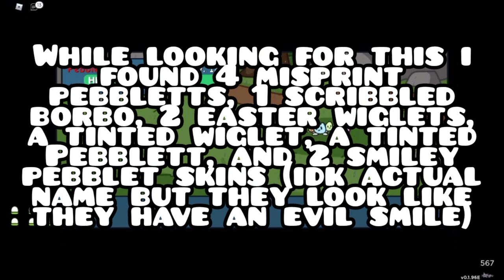My misprint easter pebblet |Doodle World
I do love my painted rocks